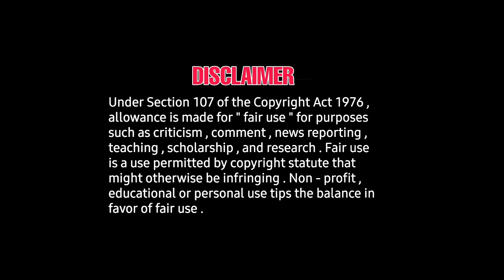Venkat prabhu next movie announced | title NC22 | tamil telugu movie | naga chaithanya | srinivasa